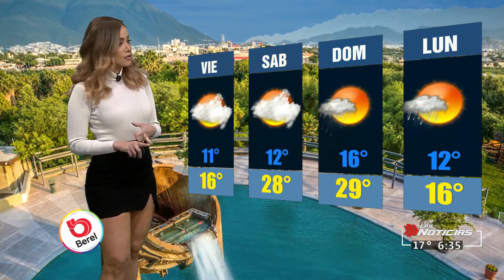Gaby Lozoya 06 01 2022